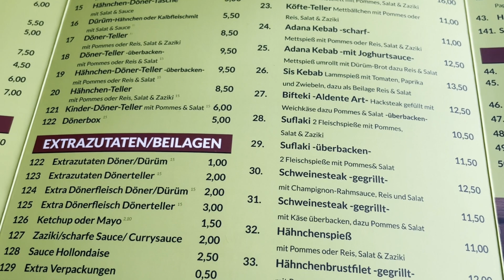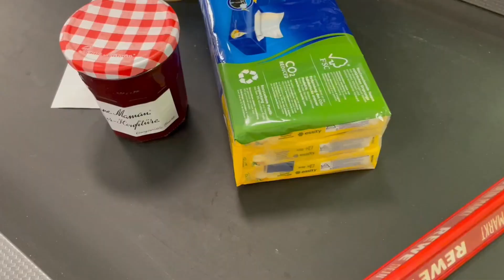[ENG] Radeln, Biking, 자전거 타기 | 독일 대학원생 브이로그 | Vlog ep.5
자전거를 타고 Hildesheim부터 Sarstedt까지 갔다왔어요!

I cruised a bike from Hildesheim to Sarstedt!